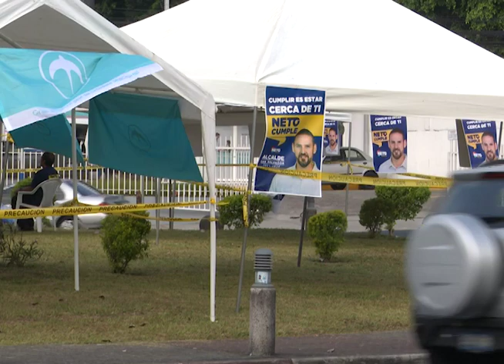El bulevar el Hipódromo ya luce inundado de canopis y simpatizantes de varios partidos políticos